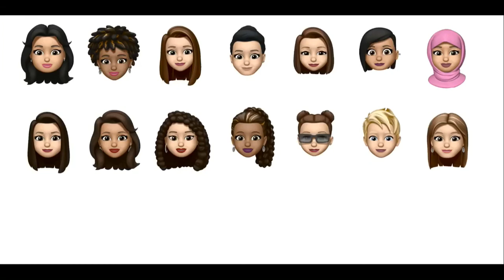Memoji - Maroon 5 | “Girls Like You” ft. Cardi B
Maroon 5 | “Girls Like You” ft. Cardi B

Here’s the list of all the 26 beautiful women that appeared in this video in order:

1. Camila Cabello
2. Phoebe Robinson
3. Aly Raisman
4. Sarah Silverman
5. Gal Gadot
6. Lilly Singh
7. Amani Al-Khatahtbeh
8. Trace Lysette
9. Tiffany Haddish
10. Angy Rivera
11. Franchesca Ramsey
12. Millie Bobbie Brown
13. Ellen Degeneres
14. Cardi B
15. Jennifer Lopez
16. Chloe Kim
17. Alex Morgan
18. Mary J Blige
19. Beanie Feldstein
20. Jackie Fielder
21. Danica Patrick
22. Ilhan Omar
23. Elizabeth Banks
24. Ashley Graham
25. Rita Ora
26.Behati Prinsloo